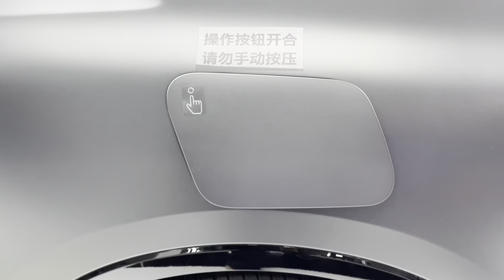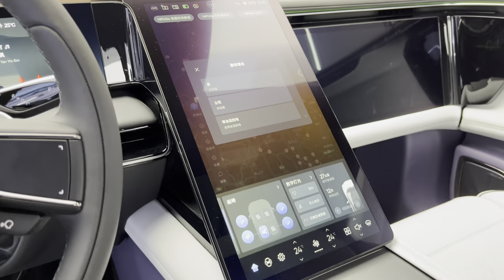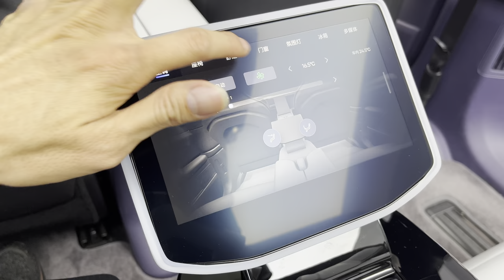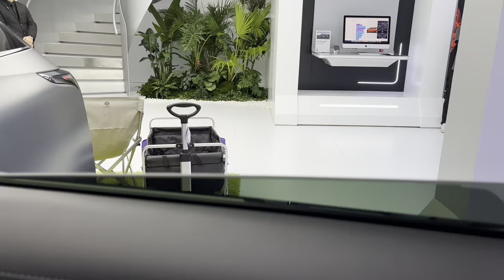Hiphi X EV Exterior and Interior 4K